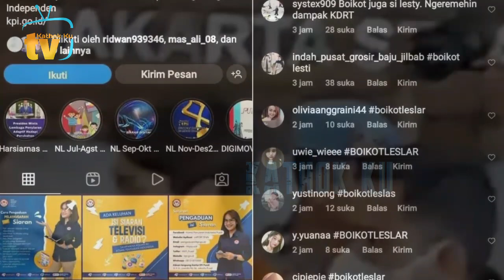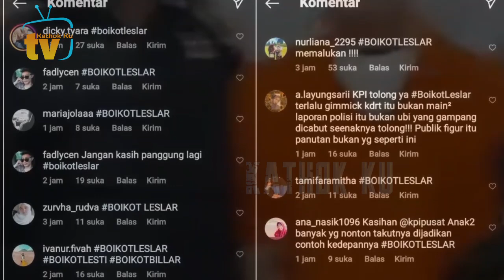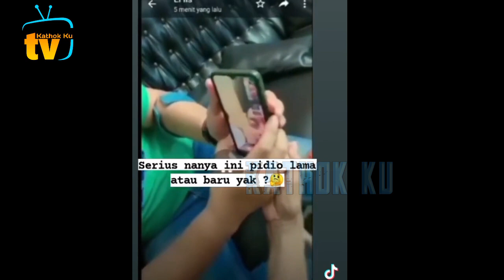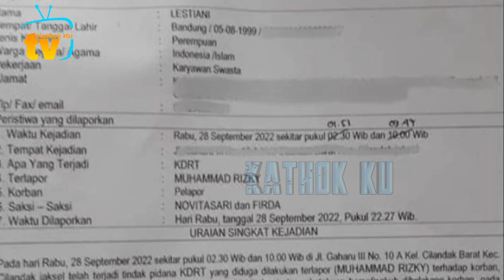KPi BOiKOT Leslar❓️Imbas Lesti CABUT Laporan❗️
Jangan Lupa: _
Thankz!!..